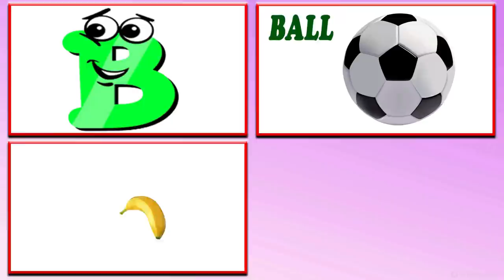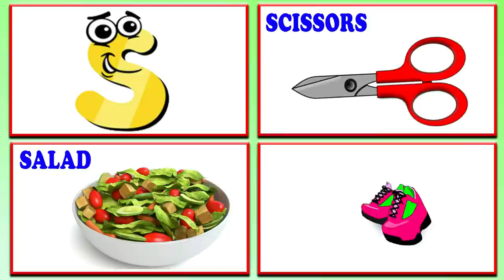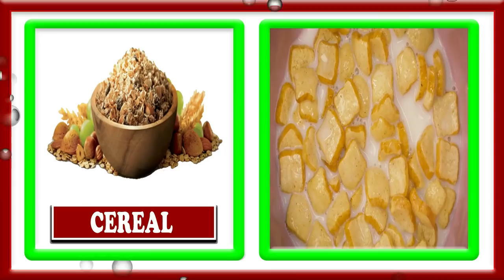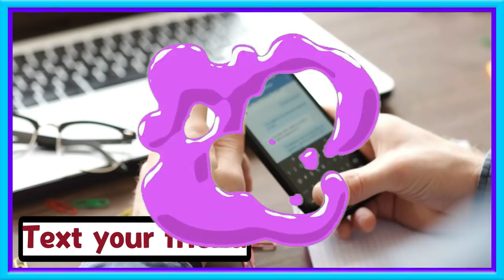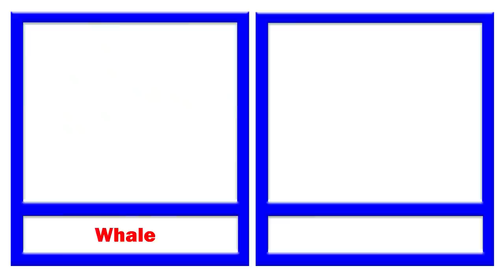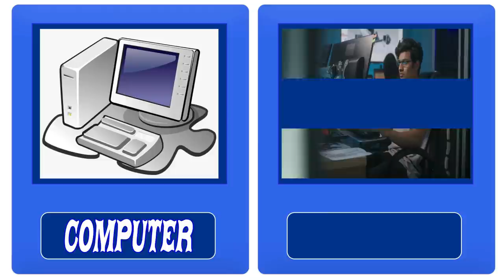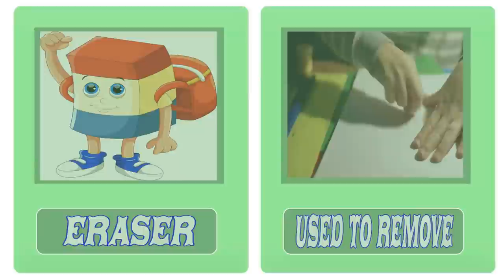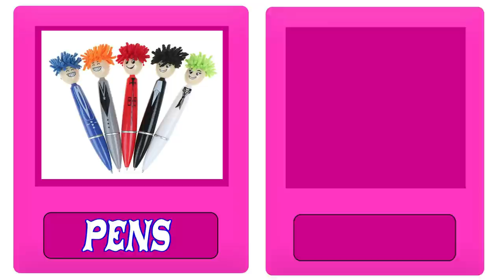Vocabulary Flashcards | Kids Vocabulary Words | ABC Flashcards | Educational Videos For Kids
This video is related to kids learning videos for kids, kids vocabulary words for kids and ABC flashcards.